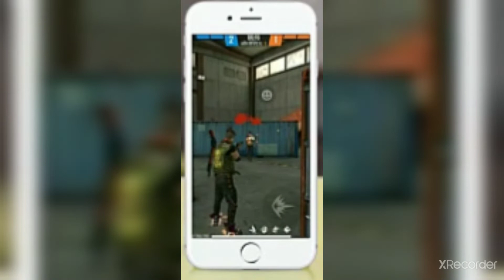NEXT LEVEL EDITING